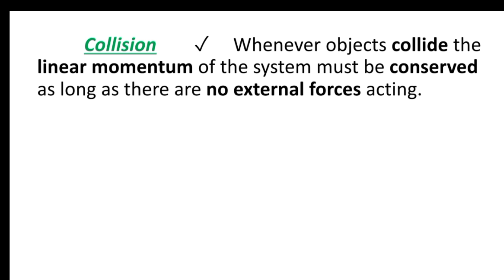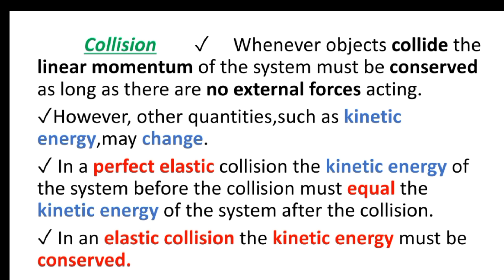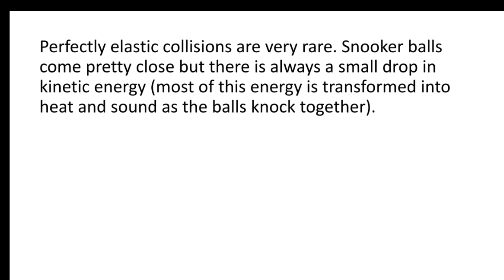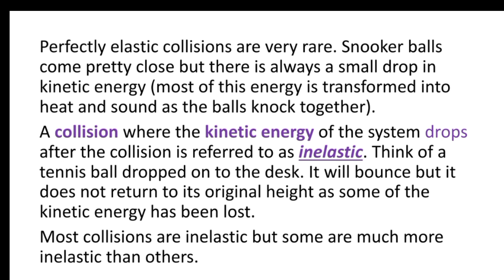Physics 9 Unit 3. ✓ 3.6 Collision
Collision
  ✓     Whenever objects collide the linear momentum of the system must be conserved as long as there are no external forces acting.
✓However, other quantities,such as kinetic energy,may change.
✓ In a perfect elastic collision the kinetic energy of the system before the collision must equal the kinetic energy of the system after the collision.
✓ In an elastic collision the kinetic energy must be conserved.
Perfectly elastic collisions are very rare. Snooker balls come pretty close but there is always a small drop in kinetic energy (most of this energy is transformed into heat and sound as the balls knock together).
A collision where the kinetic energy of the system drops after the collision is referred to as inelastic. Think of a tennis ball dropped on to the desk. It will bounce but it does not return to its original height as some of the kinetic energy has been lost.
Most collisions are inelastic but some are much more inelastic than others.